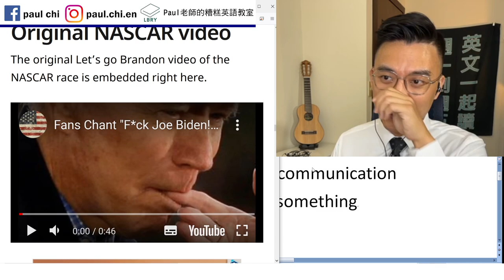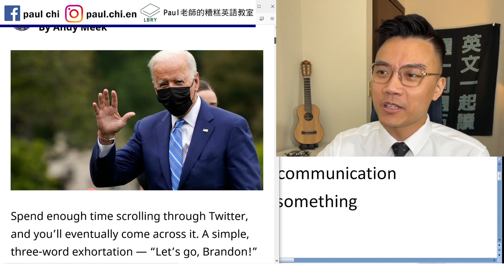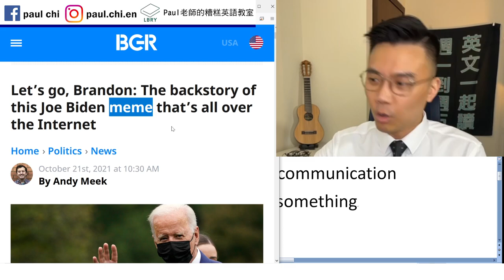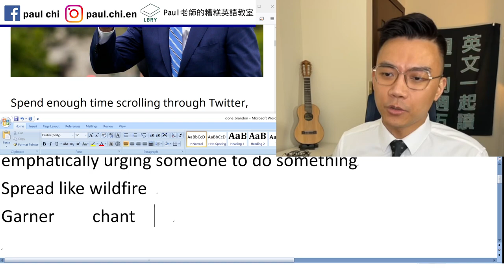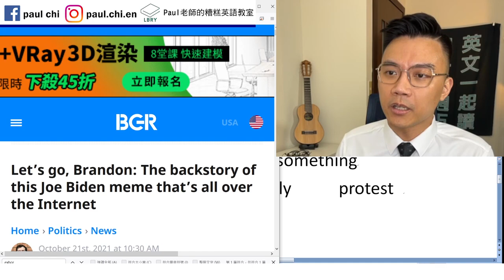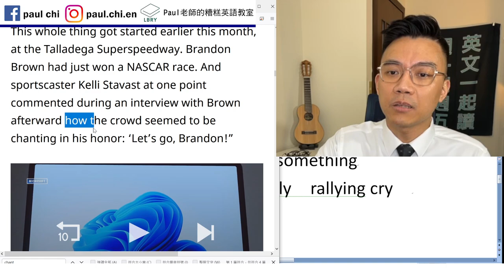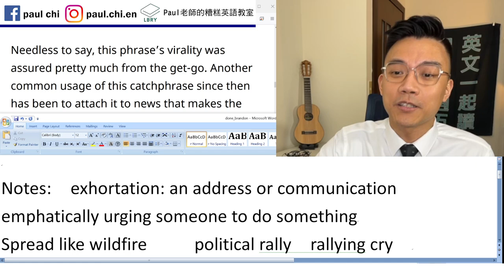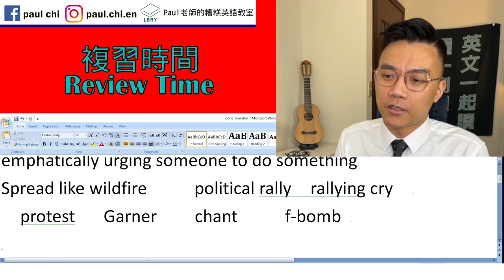【免費英文課 episode 297】Let's go Brandon = F___ Joe Biden 這到底是什麼誤會？！！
Notes:  exhortation: an address or communication emphatically urging someone to do something
Spread like wildfire     political rally  rallying cry
  protest   Garner    chant     f-bomb

LBRY: Paul老師的糟糕英語教室